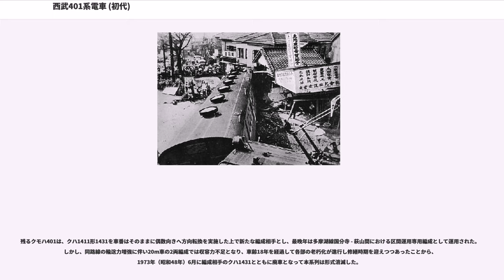西武401系電車 (初代)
西武401系電車（せいぶ401けいでんしゃ）は、かつて西武鉄道に在籍した通勤形電車。日本国有鉄道（国鉄）より払い下げを受けた63系（ロクサン形）をルーツとする系列である。

終戦直後の買出し等に伴う利用客激増と、それと比例するかのような整備不良・補修部品不足による車両故障の多発に鉄道事業者各社は頭を悩ませていた。そのような状況を鑑み、運輸省鉄道軌道統制会（のち鉄道車輌統制会）は1946年（昭和21年）以降国鉄向けに大量生産された63系モハ63形を私鉄向けにも割り当て、逼迫する輸送事情の改善を図ることとした。

割り当て対象事業者に含まれることとなった西武にはモハ63形2両が入線する予定であった。しかし、当時の西武は地上設備の都合上20m級車体の大型車の入線が不可能な状況であり、加えて63系割り当てに伴う在来車の地方私鉄への供出を嫌ったことから、同割り当てを辞退した上で代替車として国鉄モハ50形50118・50012の2両を借り入れ、後にモハ311形317・318として正式に払い下げを受けるに至った。そのため、西武には私鉄向け割り当て車としての63系は入線していない。

しかし、後年車体長20m級の車両の入線が可能となった後には、国鉄より土砂崩れ事故で被災大破したモハ63024、三鷹事件の被災車両モハ63057、車両火災によって焼損したモハ63470の3両の払い下げを受けている。それらを1953年（昭和28年）3月から翌1954年（昭和29年）3月にかけて、西武傘下の復興社所澤車両工場（後の西武所沢車両工場）にて復旧の上順次導入したものが本系列である。

なお、これらは制御電動車（モハ）1両・制御車（クハ）2両として復旧され、モハが1両不足したことから、1956年（昭和31年）9月に同形態のモハを所沢車両工場で新製し、2両編成2本を形成した。

客用扉を片側4箇所有する半鋼製車体の20m車で、深い屋根や切妻形状の前面といった63系の特徴をそのまま継承している。ただし、復旧に際して前面幕板部の通風口および運行番号表示窓が埋め込み撤去され、側窓は2段窓とされたことから原形とは若干印象が異なっていた。

ベンチレーターはグローブ型で、63系の特徴であるサイドカバーが直立した構造のものをそのまま装備した。ただし、クハへ改造された車両の旧パンタグラフ台座付近に増設されたベンチレーターのみはサイドカバーの上縁が内側へ折り曲げられた標準仕様のものとされている。

主要機器については自社ストック品、および別途国鉄より払い下げを受けた制式機器に換装された。主電動機はMT30、主制御器は電空カム軸式CS5、制動装置はA動作弁を使用したAMA自動空気ブレーキ、台車はモハはペンシルバニア形ペデスタル式TR25、クハは釣り合い梁式TR11をそれぞれ装備する。パンタグラフは従前通り、PS13をモハの先頭部寄りに1基搭載する。

竣功当初は制御電動車(Mc)がモハ401形402（初代）を、制御車(Tc)がクハ1421形1421・1422（いずれも初代）を称した。

前述のように払い下げを受けたのは3両であり、それらをモハ1両・クハ2両として復旧したことから、不足するモハを補充する形で1956年（昭和31年）9月にモハ401（初代）が増備された。

モハ401は他の3両と極力仕様を揃えて新製され、4扉半鋼製車体という同様の特徴を有するものの、屋根部の断面形状は当時新製されていた最新型車両501系初期車と同一とされ、それに伴って車体高にも変化が生じているため、他の3両とは印象が異なる。ベンチレーターはグローブ型であるものの、サイドカバーの上縁が内側へ折り曲げられた標準仕様のものに変更されている。なお、主要機器はモハ402と同一であるが、台車のみ釣り合い梁式TR22(DT11)に変更された。

また、前述の通り本系列の制御車はクハ1421形を称していたが、クハ1411形の増備に伴って1955年（昭和30年）4月にクハ1451形（初代）1451・1452と改称・改番されたのち、さらに翌1956年（昭和31年）8月にはクハ1451（初代）がクハ1401形（2代）1401に、同年9月にクハ1452（初代）がクハ1402（2代）にそれぞれ改称・改番された。

1958年（昭和34年）2月より、モハ401形の台車を試作型空気バネ台車に換装し、実用試験が実施された。この台車はTR25をベースに枕バネ部...